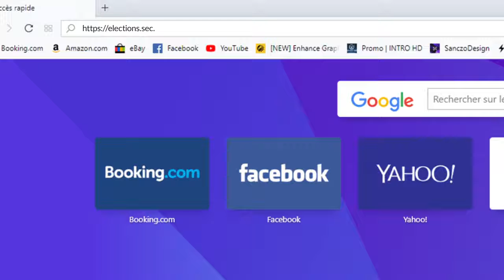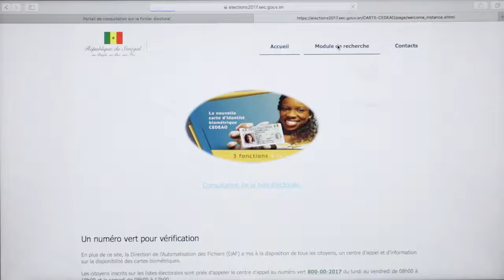L'importante leçon d'une ancienne ministre sénégalaise sur la présidentielle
Les électeurs sénégalais doivent d'abord récupérer leur carte ,ensuite vérifier toutes les informations s'ils veulent participer à la présidentielle de février 2019.C'est la conviction de Ndeye Fatou Ndiaye Diop , Madame Blondin .L'ancienne ministre sénégalaise des TIC et membre de la plate-forme Senegal Bi ñu begg,est convaincue que la prochaine présidentielle présente beaucoup d'enjeux .Elle invite dans cette vidéo tous citoyens à participation responsable et citoyenne.